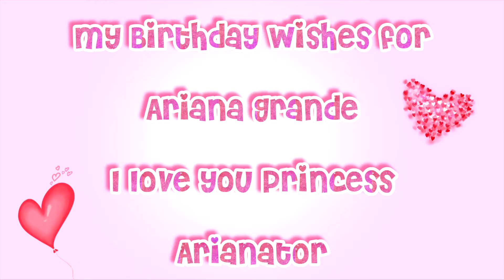♥❤♥ Happy Birthday Ariana Grande ♥❤♥ 𝓒𝔂𝓷'𝓼 𝓓𝒆𝓼𝓲𝓰𝓷 Ⓒ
Vond je dit nou een leuke Video doe dan even een duimpje omhoog
Wil je in de toekomst meer van mijn video,s zien abonneer je dan even op mijn kanaal, en klik dan ook meteen op het belletje er naast zodat je meteen ziet als ik een nieuwe video heb geüpload

[ Mijn Cyn's Design gaat ook over mijn schilderijen die ik maak ]

Waar gaan mijn Video,s Over?
Vlogs en De Sims 4

Mijn Vlogs gaan over o.a mijn leven zoals Deze video  of een dagje shoppen en ook maak ik Shoplogs en meer...

De Sims 4
In mijn video,s zie je  voornamelijk Speedbuilds, Reviews en korte rondleidingen van mijn huizen enz.
Ook speel ik met de Sims zelf, geef ik tips en meer.